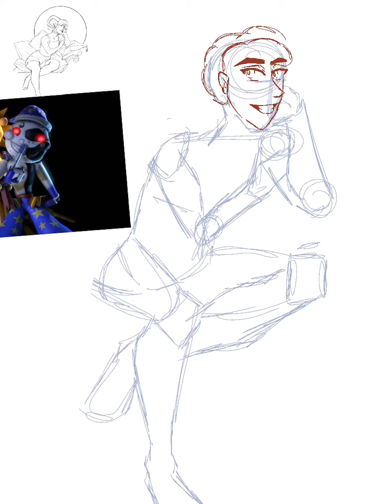FNAF Security Breach Moon as a Human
Fanart of Moondrop from FNAF Security Breach.

COMISSIONS are open.